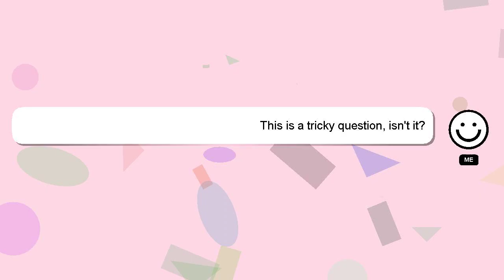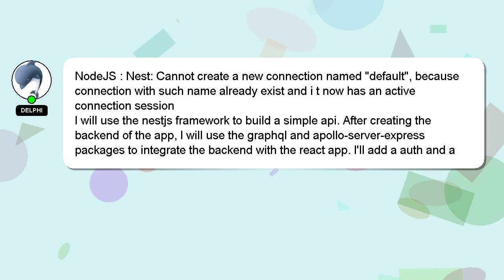NodeJS : Nest: Cannot create a new connection named "default", because connection with such name alr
NodeJS : Nest: Cannot create a new connection named "default", because connection with such name already exist and i t now has an active connection session

i because already connection with t a active has exist Nest: name "default", session now new named connection : connection such an Cannot NodeJS and create